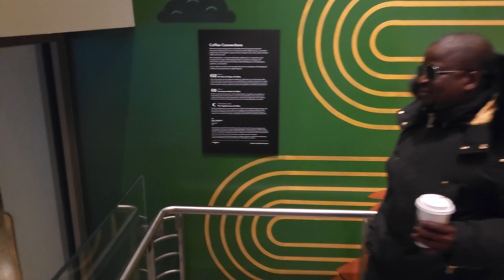Starbucks Reserve at the Empire State Building